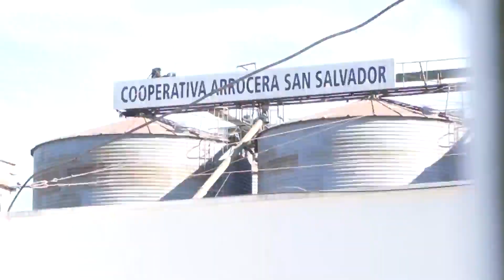Hugo Ballay sobre de las Elecciones 2023